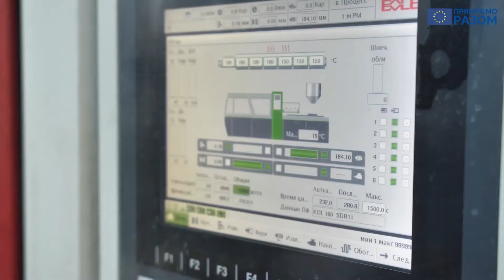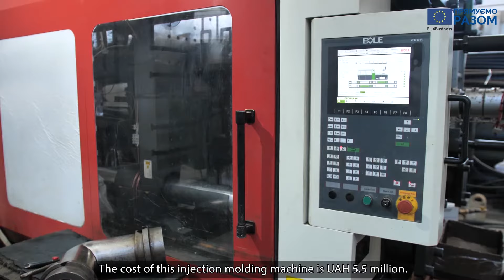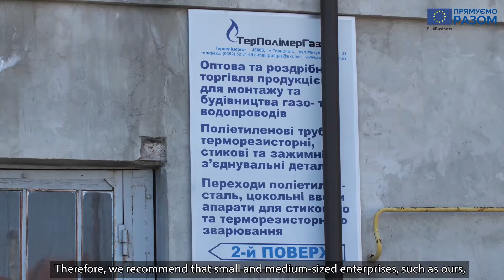Історія успіху EU4Business. ТОВ "ПГ "ТЕРПОЛІМЕРГАЗ"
Хороші новини від програми з підтримки фінансування інвестиційних проєктів МСП, яку реалізовує Фонд розвитку підприємництва за підтримки Уряду Німеччини та Європейського Cоюзу в межах ініціативи ЄС EU4Business у поєднанні з регіональною програмою з компенсації процентів від Тернопільської ОДА!

До програми приєдналося підприємство «Терполімергаз», яке виготовляє поліетиленові труби та з’єднувальні деталі.

Дізнавшись про програму через KredoBank, компанія з Тернополя підготувала заявку на інвестиційний проєкт та, у результаті, придбала термопластавтомат, вартістю 5,5 млн гривень. Завдяки регіональній програмі з компенсації процентів «Терполімергаз» щомісячно отримує 7% відшкодування кредитних коштів.